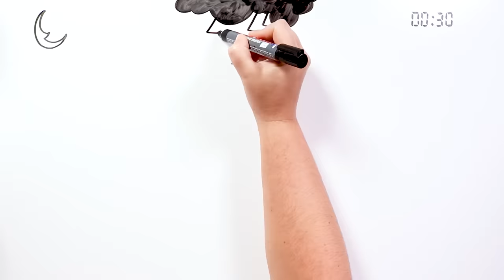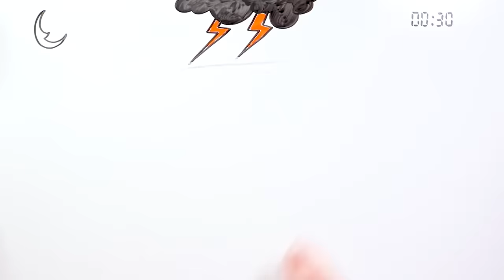O episódio perdido de Mickey Mouse 🐭 História de terror | Draw My Life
Bem-vindos à um novo vídeo! Sabemos que vocês adoram versões creepys de seus desenhos animados favoritos. E entre eles, o rei da Disney sempre se destacou. Na verdade, estamos falando do Mickey Mouse. Especificamente, de um episódio perdido que alguém encontrou e publicou na internet suas impressões.